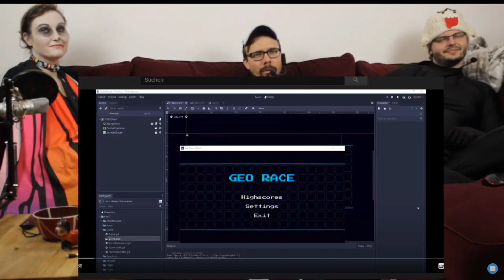StoneQuest #2 contribute to GermanGameDevShowcase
Because there were a lot of games (the full stream was about 4 hours), I uploaded the section, were StoneQuest was shown.